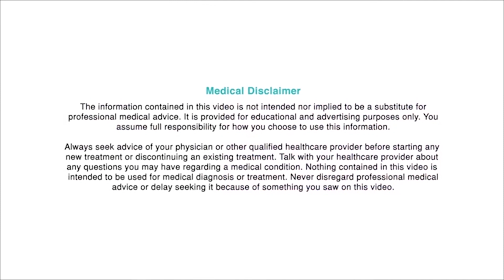Electrophysiology (Cardiology) Part 1 (PCMC)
What is Electrophysiology & what conditions are treated by an Electrophysiologist.